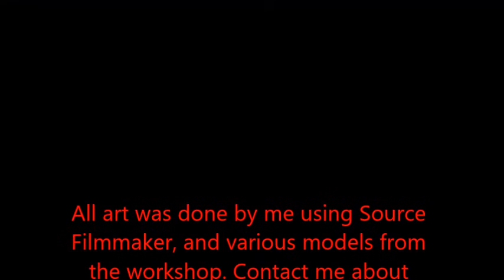Gemini Monthly Art Show 3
All art was done by me and belongs to me. I hope to continue making these for a long time. Course I'll do other art that isn't fnaf eventually. I'm getting better with SFM.